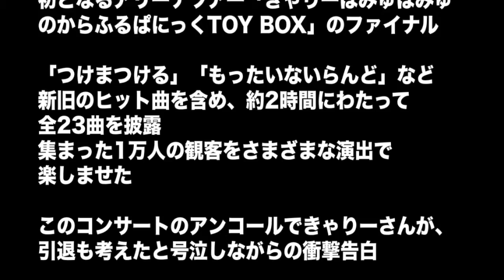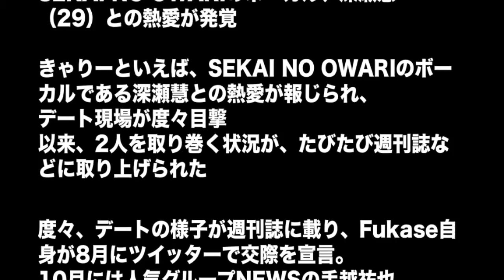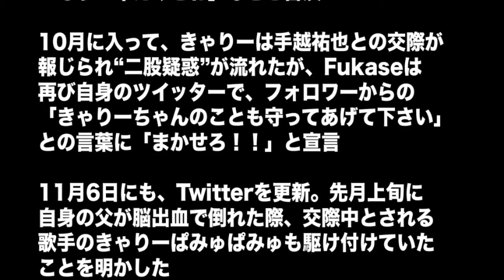引退も考えたきゃりーが衝撃告白！【芸能界は汚い世界】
人気歌手のきゃりーぱみゅぱみゅさんが、2014年11月9日の初のアリーナツアーファイナルで、引退も考えたとし「芸能界は汚い世界」と号泣しながら衝撃告白。私生活も多く報じられるきゃりーですが、発言の裏にはなにがあったのか！？大人気の彼女の葛藤とは？

『変な人たちサンキュー』道重さゆみ　モーニング娘。を卒業し無期限活動休止